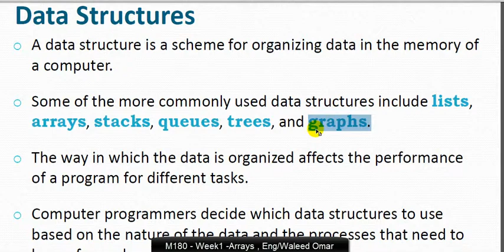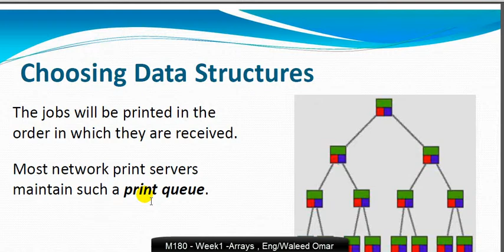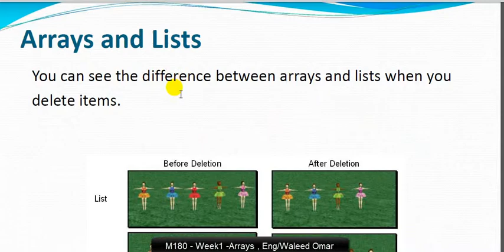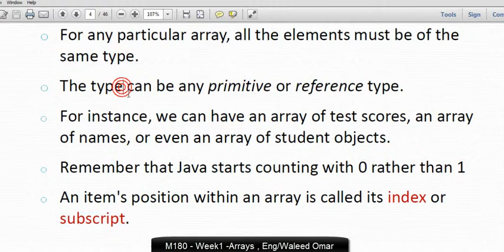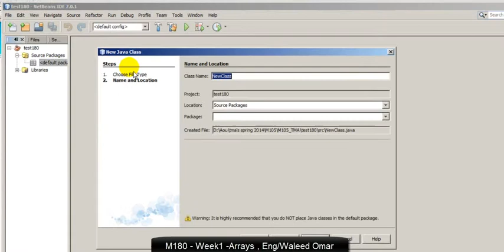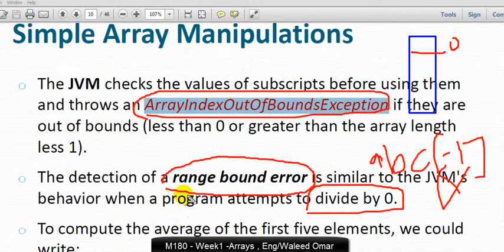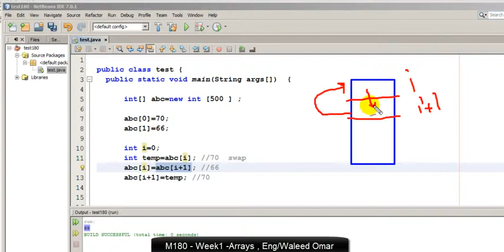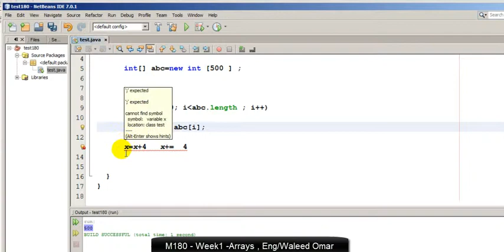Week1 Array - Part1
Waleed Omar